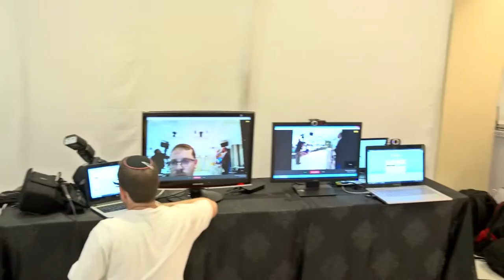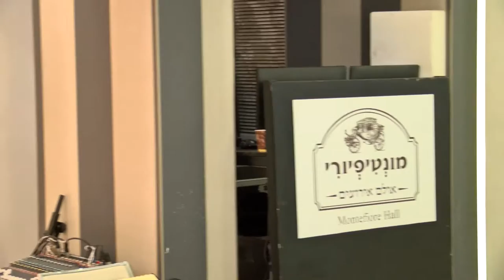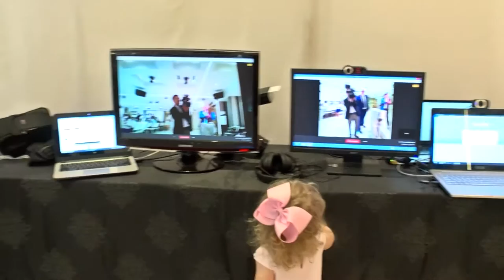Rav Matis Hachnasat Sefer Torah - Seudat Mitzvah